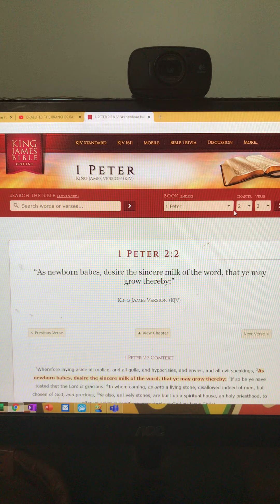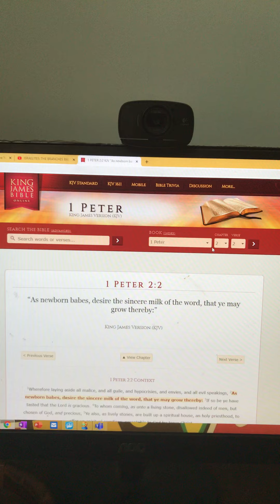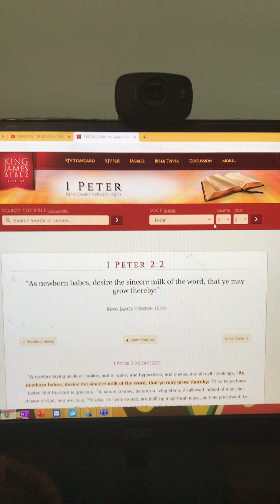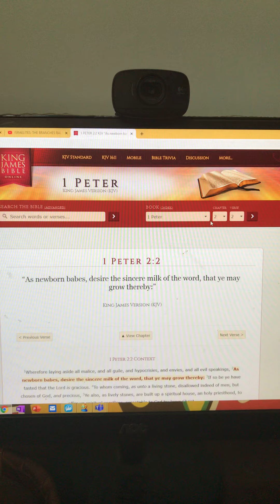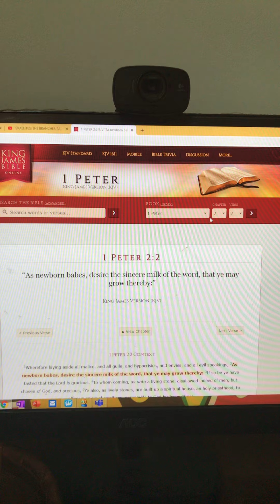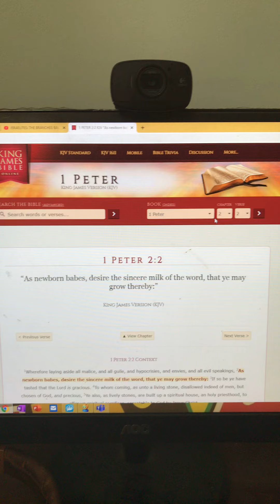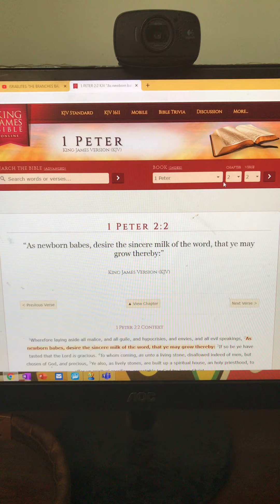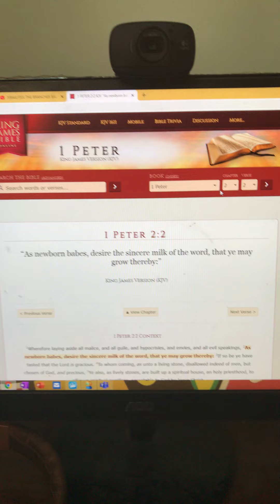(Re)Matazawayanyah Regarding New Ahchyam and brothers new in this truth study teach correct doctrine